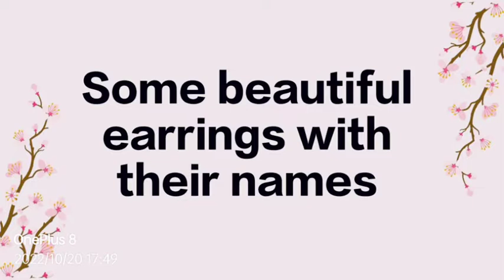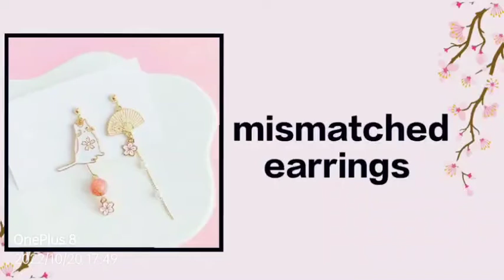Ear rings with names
The aim of this channel is to introduce you and update to the latest trends, designs and style with the current era.

catch me on Instagram: fashionstyle25112010